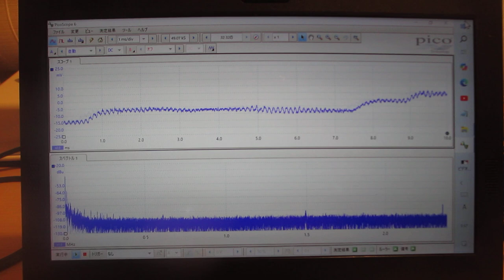超音波を利用した表面検査テストーー基礎実験ーー（超音波システム研究所）